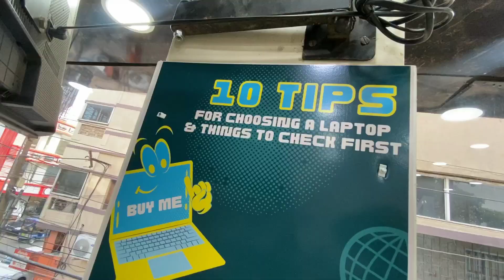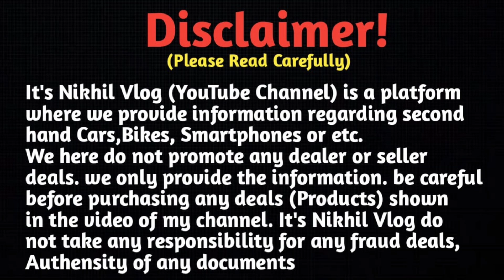Second Hand Laptop Durgapur West Bengal || Infofix Computers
Second Hand Laptop Durgapur West Bengal || Used Laptop Durgapur West Bengal

INFOFIX   COMPUTERS

OUR SHOP ADDRESS:- Ananda Gopal Mukherjee Sarani Rd, Near Bina indian Gas, Kamalpur Plot, Benachity, Durgapur, West Bengal 713213

OUR BRANCH ADDRESS:- Ukhra nutun hat tala, near post office.

© Licence ▼

 • dTree - GO (No Co...